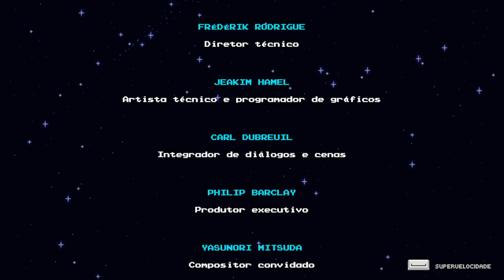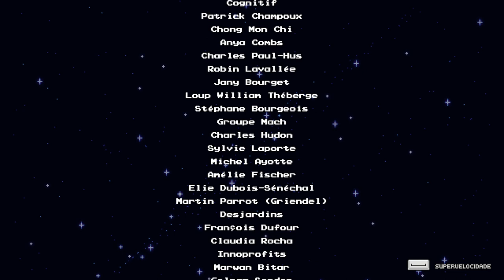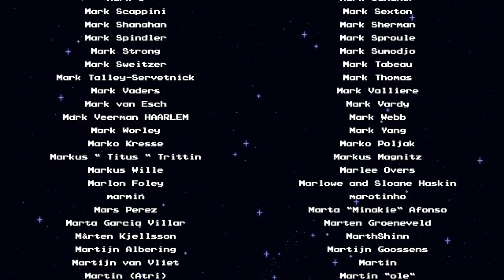Sea of Stars | O FINAL VERDADEIRO !! - Gameplay PT-BR #30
Bem vindo a o meu Gameplay de Sea of Stars

Sea of Stars é um RPG por turnos inspirado nos clássicos. Conta a história de dois Filhos do Solstício que combinarão os poderes do sol e da lua para realizar a Magia do Eclipse, a única força capaz de deter as criações monstruosas do malvado alquimista conhecido como The Fleshmancer